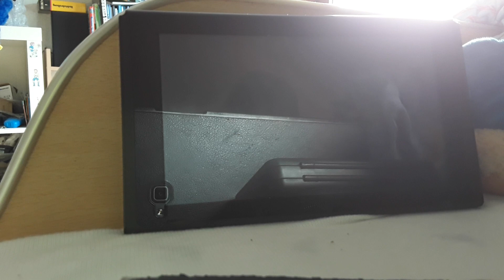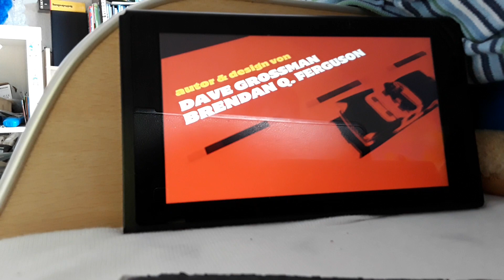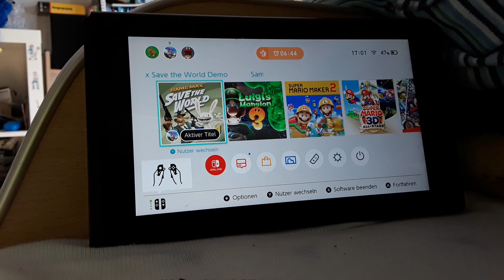LD Sam & Max Save The World Demo #1 Stucksträhne einer anderen Art...